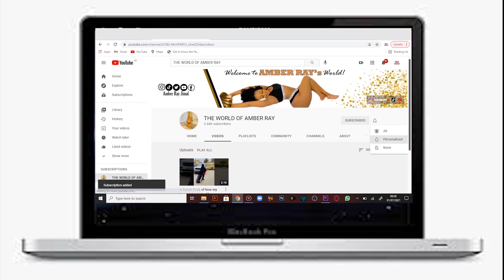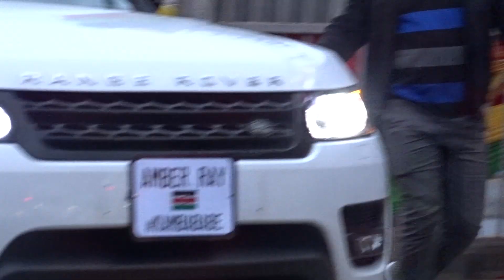Appearance at Jm Lounge and Grill